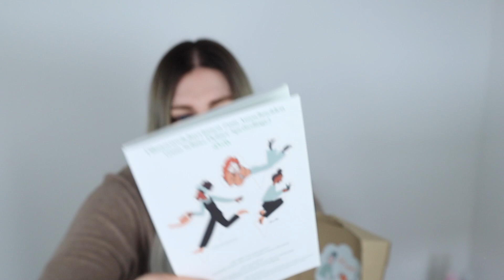My little Box - März 🎁 Schlechte Qualität??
Yo Leute, was geht bei euch?
Heute packen wir zsm die "My little Box" vom März 2021 aus. 🕺

Viel Spaß beim ansehen und eine tolle Zeit wünsche ich dir! 👀 🥰